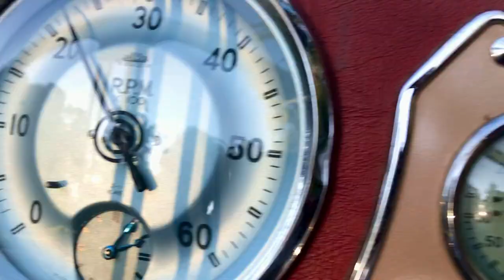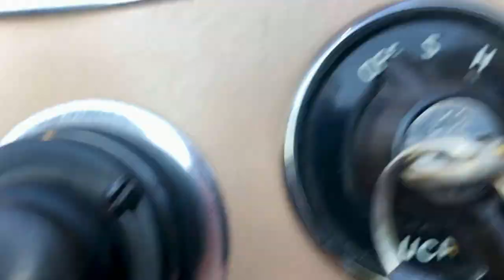1953 MG TD Driving Video